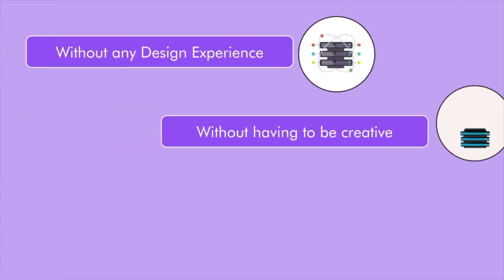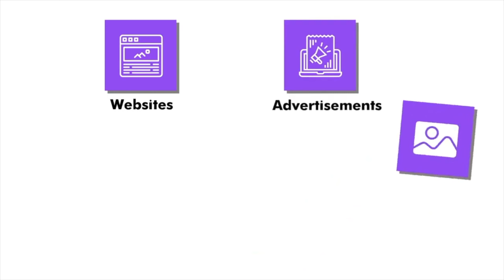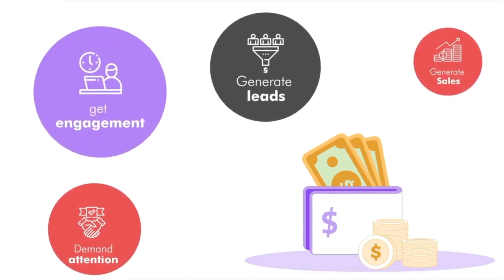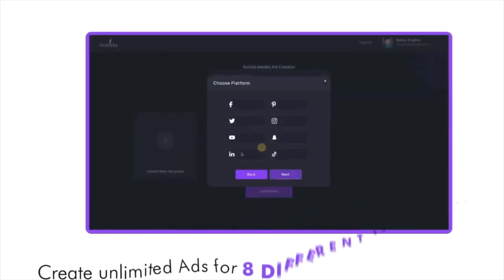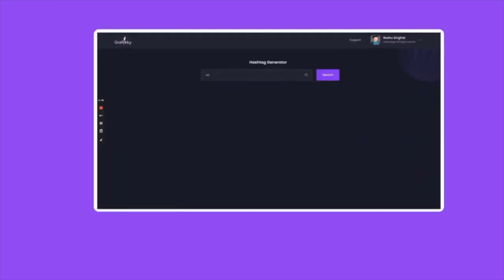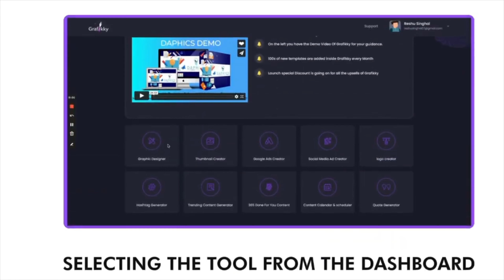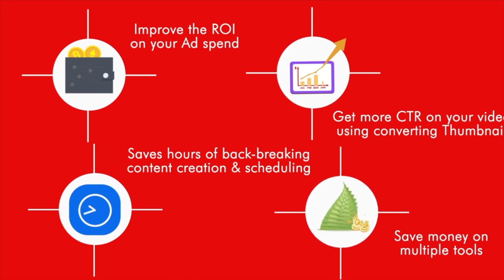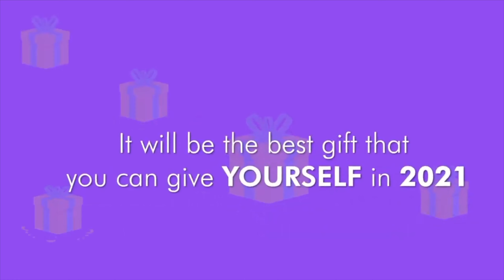Grafikky Review 2021 - What Is Grafikky And How Does It Work? (Introduction Video)